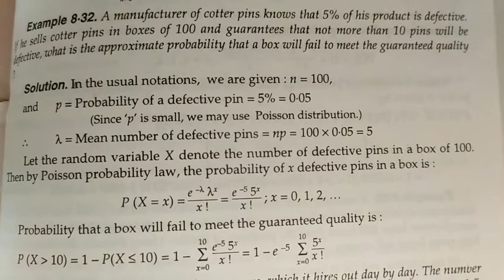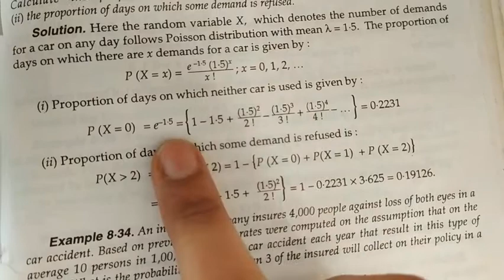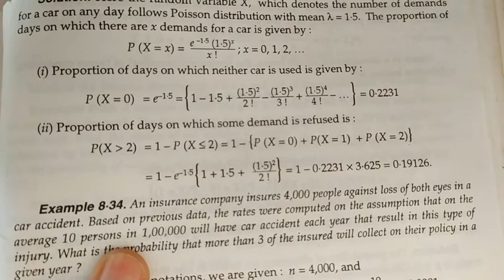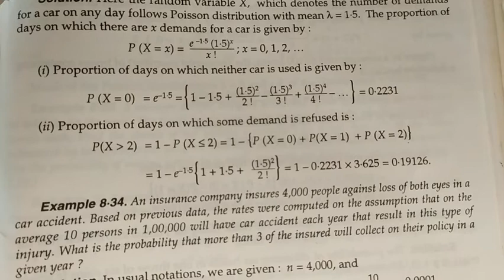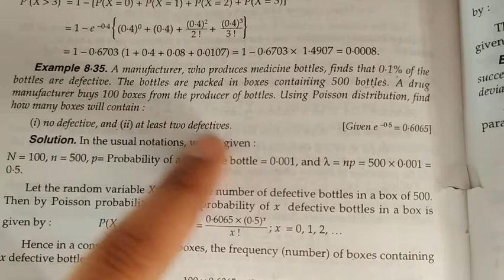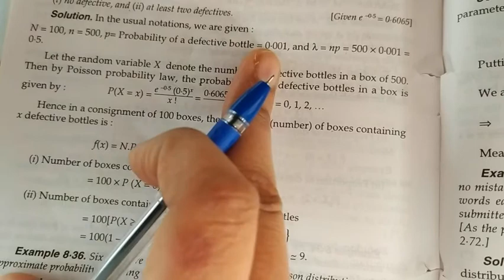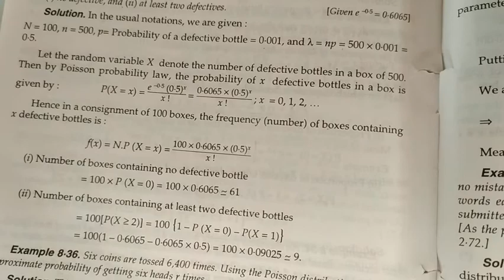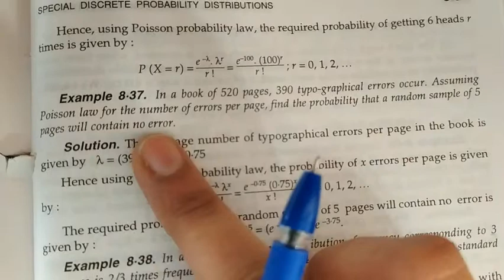questions on Poisson distribution